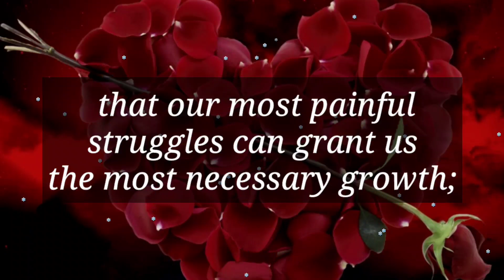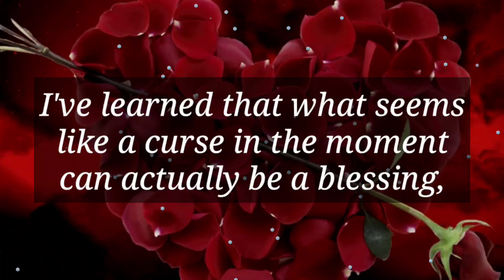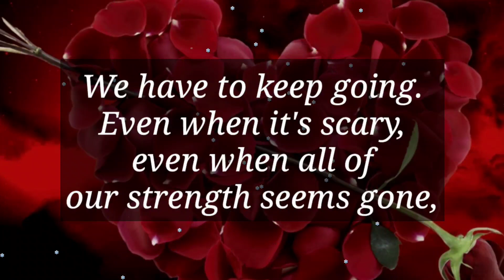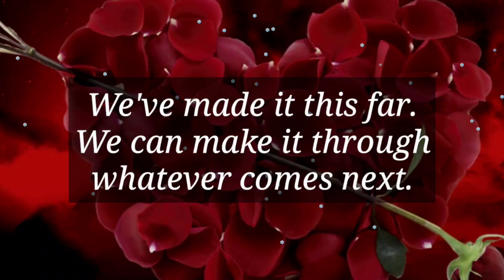DM to DF 🌈🌧🦋💕💞 || "We Can't Give Up" 🌈🌧🦋💕💞 || Divine love 💗 || I need you my love 💓